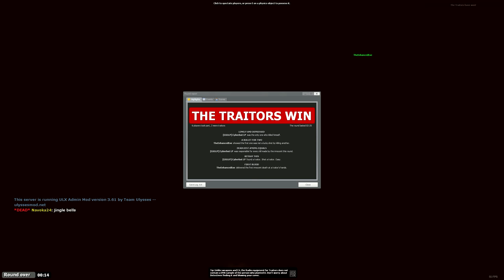TROUBLE IN TERRORIST TOWN [WQHD/2K] #237 - Bis in den T-Raum verfolgt ● Let's Play TTT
● Trouble in Terrorist Town #237 : Bis in den T-Raum verfolgt